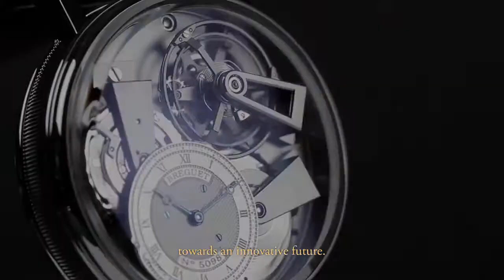Tradition, a collection curated by Breguet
The start of every invention often appears as a dream. But what is a dream, without someone’s vision to make it come true? Abraham-Louis Breguet strived for precision, identifying opportunity to reinterpret habits, founding the backbone of the Breguet design.
The design universe imagined by Breguet is a gateway to a world full of purity and beauty, integrating technics and audacity, inventing delicate long-lasting timepieces. The Tradition collection is the modern interpretation and refined expression of Breguet’s vision.
The enlightening blueprint towards an innovative future.